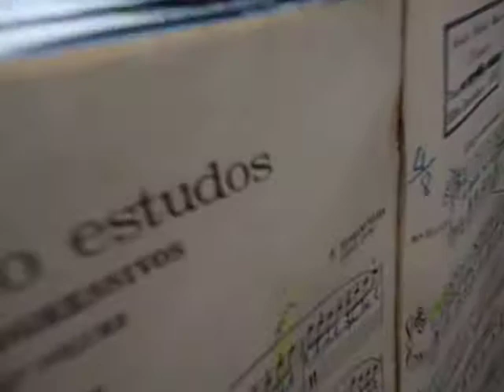BURGMULLER 1806 1874 OPUS 100 ESTUDO 2 ARABESCOS PIANO ACÚSTICO BARRAT ROBI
BURGMULLER ( 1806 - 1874 )    OPUS   100 -  ESTUDO 2 -  ARABESCOS  -  PIANO    ACÚSTICO   BARRAT  ROBINSON - ALUNA DE NICOLE MARIA .